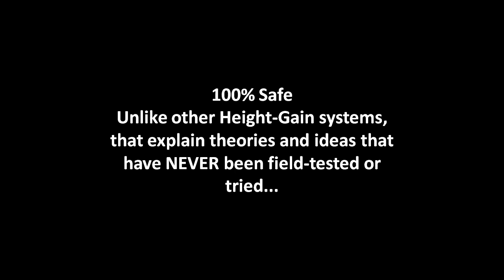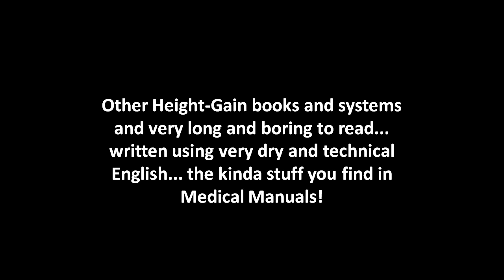Grow Taller 2 4 Inches Taller In 8 Weeks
Here is the ultimate resource for detailed
guides, and tips. Find about grow taller
that will match your need